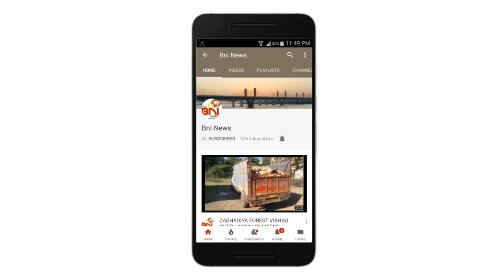લોકડાઉનના પગલે ભરૂચ અધિક જીલ્લા મેજીસ્ટ્રેટનુ જાહેરનામુ.